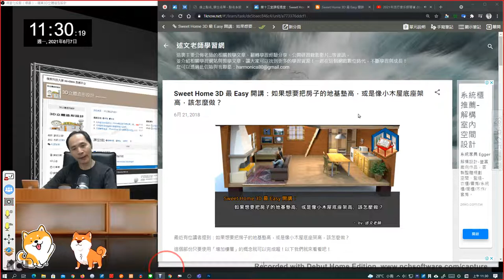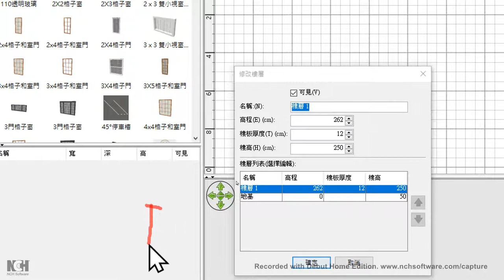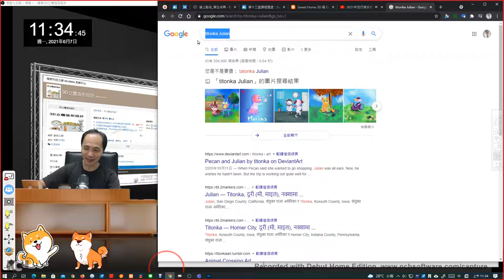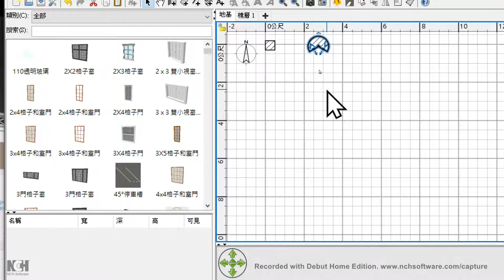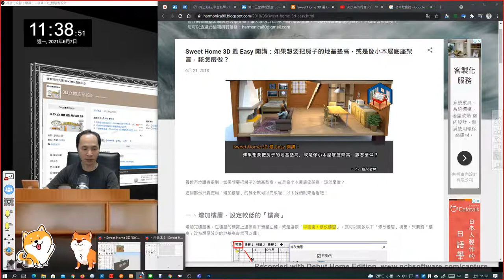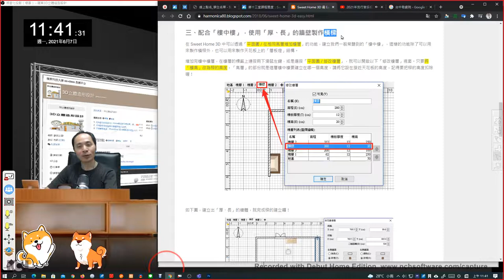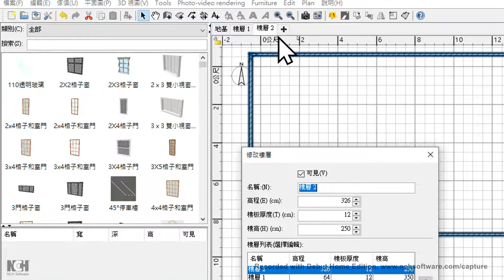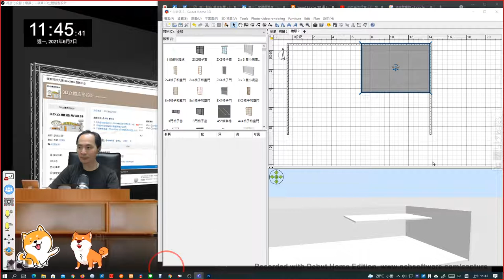03：Sweet Home 3D 如果想要把房子的地基墊高，或是像小木屋底座架高，該怎麼做？